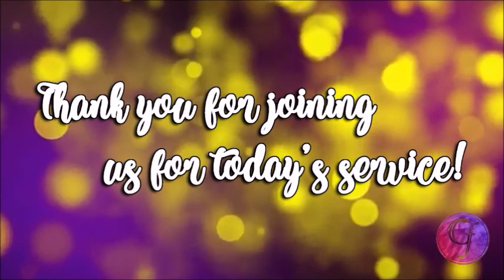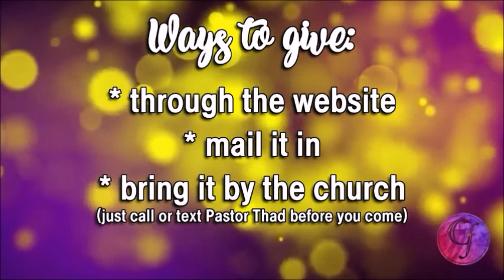Driven to Your Destiny - June 7, 2020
Both the blessing of God and the winds of adversity can either drive you into God's destiny for you...or it can take you off course.  Learn more!